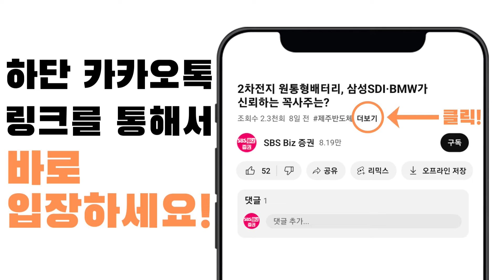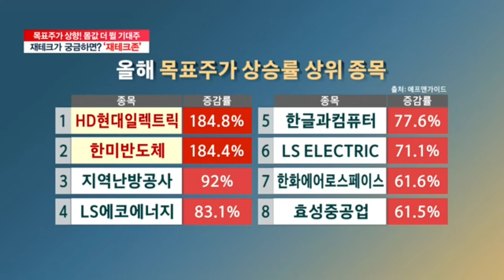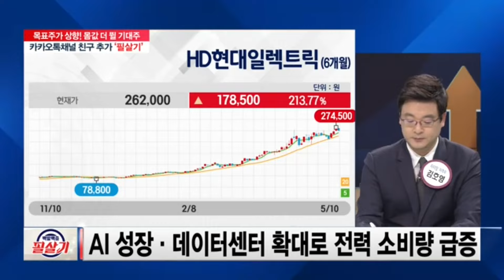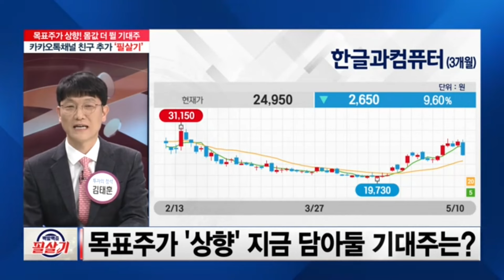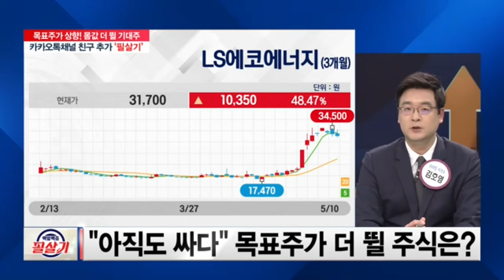목표가 상승률 1위 HD현대일렉트릭·2위 한미반도체...이 둘 따라잡을 다크호스 종목은?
■카카오톡 필살기 채널을 추가하면 더 다양한 종목 정보를 볼 수 있습니다
매주 금요일 오후 7시(본방송 9시30분) SBS Biz가 엄선한 전문가와 함께 성공 투자하세요!

00:00 증권사에서 지난해보다 목표가를 높인 종목 1위 HD현대일렉트릭, 2위 한미반도체
03:43 AI발전으로 전력 수요가 늘자 전력소비주들 돌풍...LS에코에너지, LS일렉트릭, 효성중공업 등 다른 전력설비주 목표가도 대폭 상향
04:43 한미반도체, 미국 엔비디아 상승세 되살아나면 추가 상승 예상
06:00 1, 2위보다 상승 여력이 더 큰 종목으로 한글과컴퓨터, 한화에어로스페이스, LS에코에너지 추천